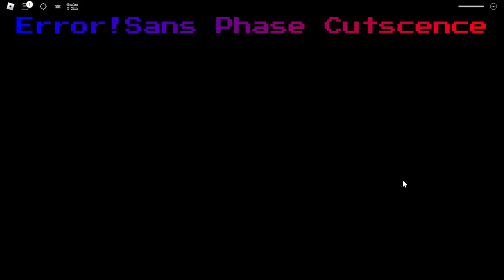[Code/Gamepass] Ink!Sans Pack / Error!Sans Pack [Showcase] [Undertale : Arena]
Code:
- ERRORUPDATE
- 4KLIKES
- 4KLIKES2
0:00 CODE
0:41 Ink!Sans Showcase
3:00 Geno!Sans Showcase
5:11 Error!Sans Showcase
8:30 Outro